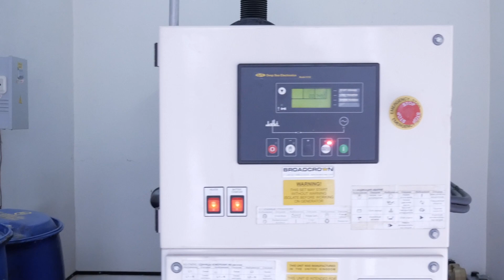Офіс банку "Січ" на аукціоні - 14 лютого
Сучасний чотириповерховий офіс у діловому та історичному центрі Києва шукає нового власника – актив виставлено на аукціон у системі Prozorro.Продажі 14 лютого.
Загальна площа – понад 2,5 тис. кв м.
Поряд – Львівська площа, Пейзажна алея, в пішій доступності – станція метро «Золоті ворота».

Стартова ціна – 87,3 млн грн.